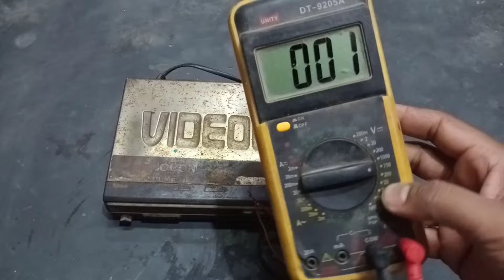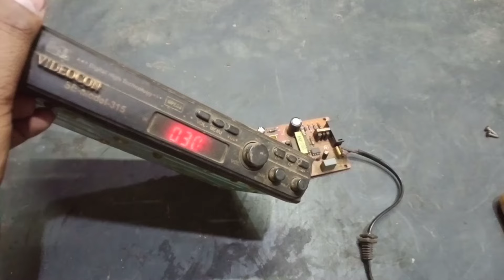DTH सेटअप बॉक्स में लाइट नहीं आ रहा है कैसे ठीक करें / DTH setup box mein light nahin ja raha hai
free dish setup box repair
free dish setup box me light nahi aa raha hai
free dish box repair
dd free dish setup box repair
setup box me light nhi aa rha hai kaise theek karen
dth box me light nahi aa rahi hai
setup box me light nhi aa rha hai
setup box mein light nahin a raha hai
dd free dish me light nhi aa rha hai
dd free dish set top box repair
how to repair dd free dish set top box
डीटीएच सेटअप बॉक्स में लाइटनहीं जा रहा है
डीटीएच सेटअप बॉक्स में लाइट नहीं जा रहा है कैसे सही करें
डीडी फ्री डिश सेटअप बॉक्स में लाइट नहीं आ रहा है ठीक करें मात्र 2 मिनट में
डीडी फ्री डिश सेटअप बॉक्स में लाइट नहीं आ रहा है क्या करें
DD free dish repair
DTH chalu nahin Ho Raha hai kya Karen
DTH setup box mein light nahin ja raha hai kaise Sahi Karen
DTH setup box on nahin Ho Raha hai kya Karen

LED  टीवी में  नया Universal बोर्ड कैसे लगाएं | haw to install universal board in led TV

एलईडी टीवी बैक लाइट प्रॉब्लम कैसे ठीक करें // how to repair a LED TV backlight problem